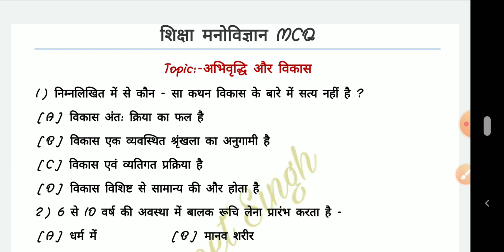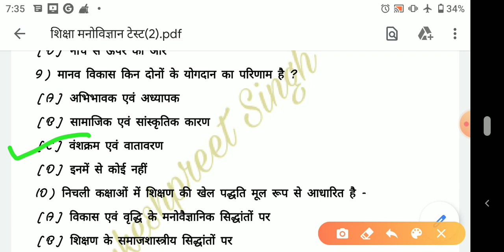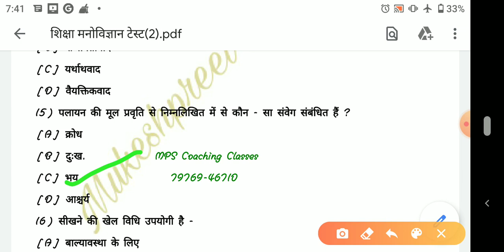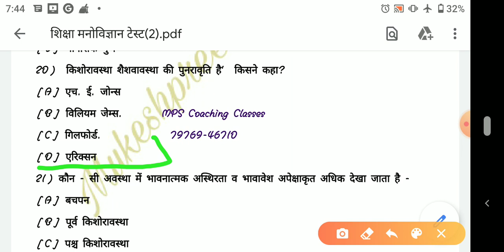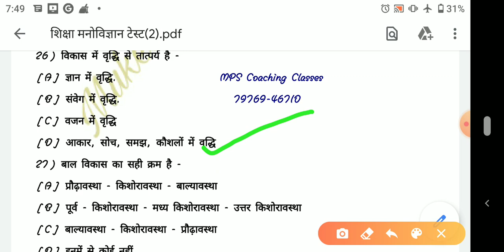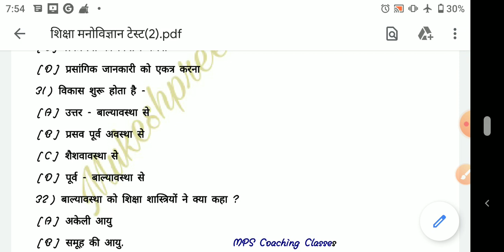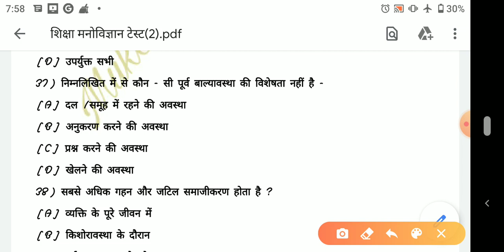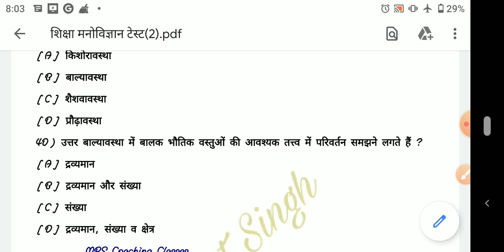growth and development Practice Set #2/CTET, PSTET, PTET, MPTET, UPTET,NVS,KVS, HTET,वरिष्ठ अध्यापक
3. शिक्षा मनोविज्ञान एवं शिक्षाशास्त्र #3

1. बाल मनोविज्ञान एवं बाल विकास

2. बाल मनोविज्ञान एवं बाल विकास

3. बाल मनोविज्ञान एवं बाल विकास

REET 2020 English Language 2
(for both L-1 & L-2)

       *Unit-2* (complete)

       *Unit-3*

       *Unit-4*

हिंदी व्याकरण की तैयारी करने के लिए हमारे चैनल को जरूर करें।

REET L-2 Maths

        Unit-1

         Unit-2

     Unit 5

👉गणित शिक्षण विधियां:-